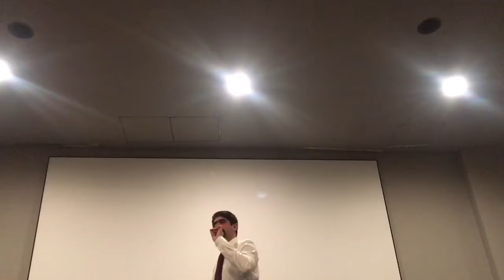THBT locals who benefited from colonialism should pay reparations to state | Waqas Mir 2nd opp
These aren't speakers personal views. Speakers came up with arguments depending on side they were allocated.
THBT locals who benefited from colonialism should pay reparations to state | Waqas Mir 2nd opposition speaker and presented his case. Speech was held at national history museum by the citizens archives of Pakistan.